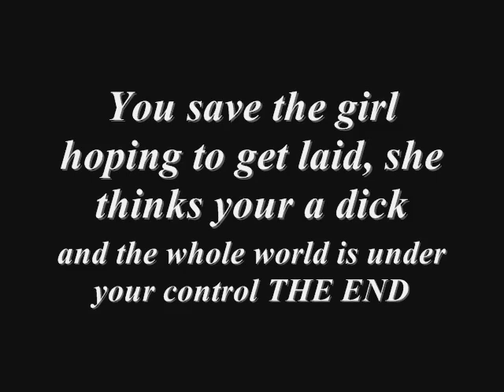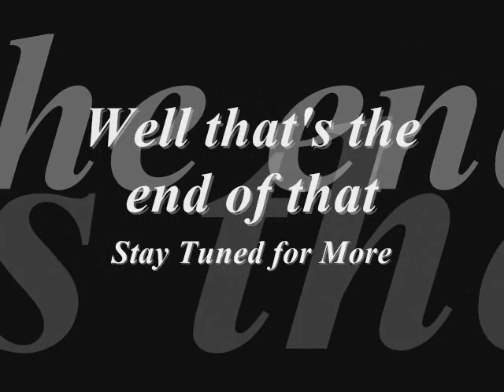Random Crap: Metal Combat Falcon Revenge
READ OR BE OBLITERATED!!!

Metal Combat's Final Boss was so disappointing...It's the final boss why is it so easy? I didn't even need to use charged shots to beat her, just turbo shots...

Metal Combat is a cool game, but it requires a super scope, that's the problem I guess, but if you have a super scope then get this game, it's challenging